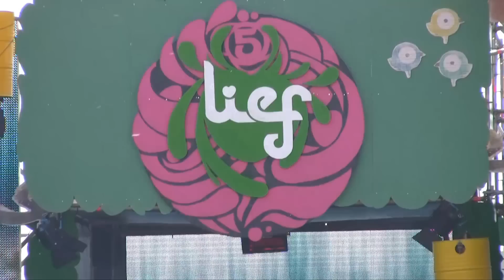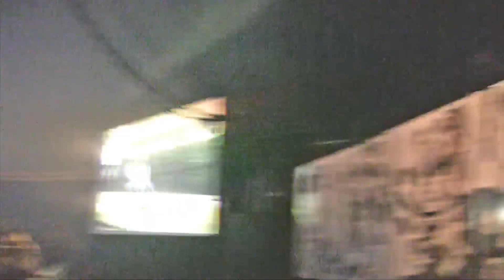Lief festival Utrecht strijkviertel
Lief festival  reportage
strijkviertel Utrecht
met Danique van Bueren en Patricia Chaudron